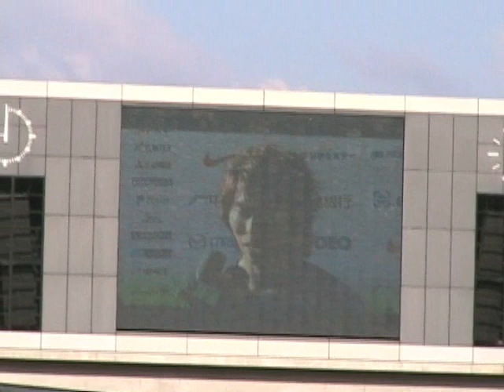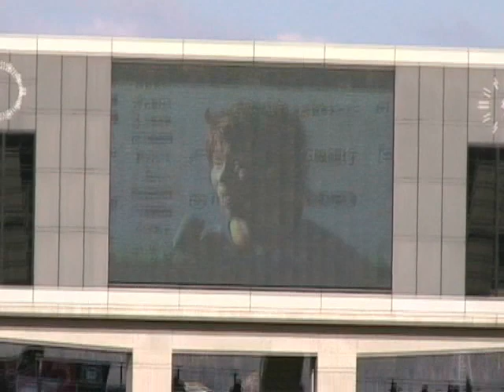サンフレッチェ広島 佐藤選手インタビュー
2012年3月10日　浦和戦
寿人選手のインタビューです。
インタビュアーが「浦和にかったゾォー」って（笑）
石原選手を劇場に出演させたのは寿人マネジャーでした♪羽交い絞め！